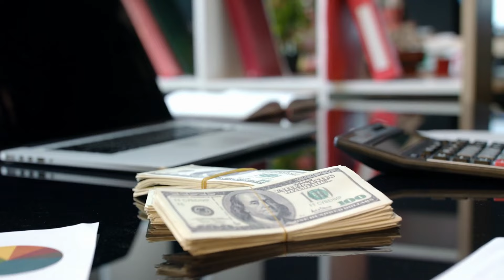Powerball Lottery Winner Loses It All